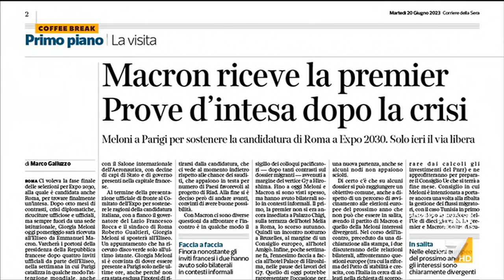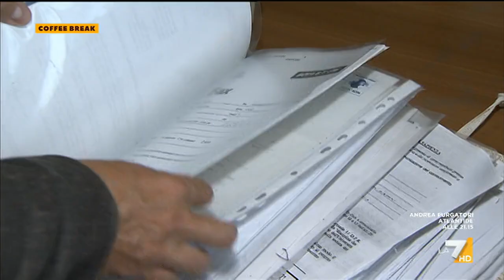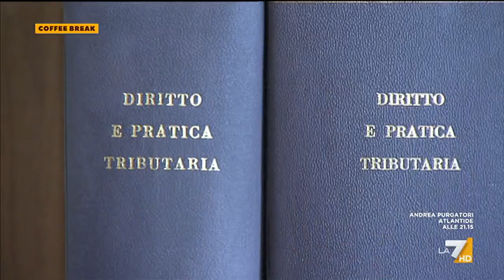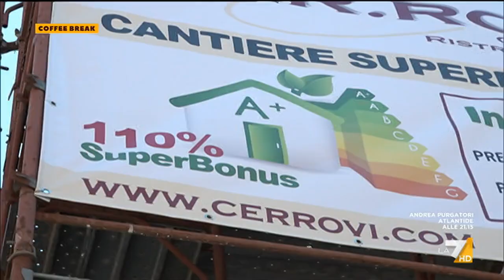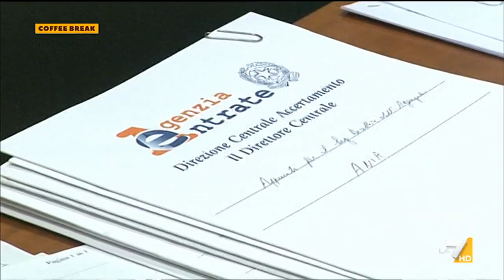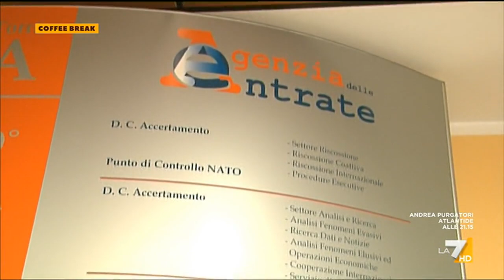Coffee Break 21/06/2023